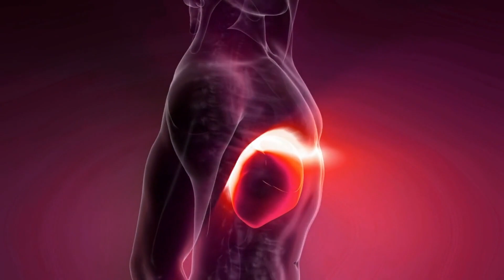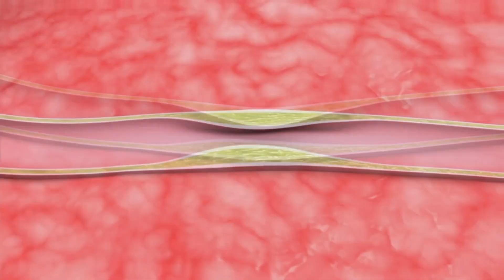What Happens to Your Body When You Do Cardio Every Day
What will happen to your body if you do cardio workouts every day

Cardio training strengthens the body and helps get rid of fat. Cardio workout restores and maintains the health of the heart and blood vessels, increases
endurance and normalizes metabolism. In this video, I'll tell you what cardio training is, how it affects the general condition of the body, when and how to do it.

🕒 Timestamp:
00:00 Intro
00:29 What is cardio workout
01:22 The benefits of cardio training
02:35 The best time to do cardio
04:21 Cardio for weight loss